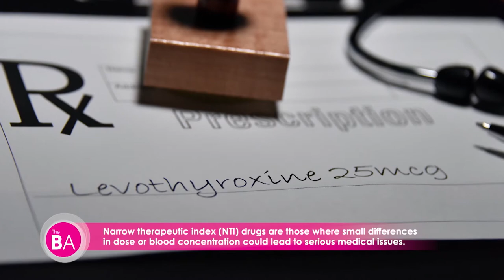The Importance of Blister Packs in Managing Hypothyroidism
Hypothyroidism — or an underactive thyroid gland — is most prevalent in older women. Having a stable thyroid is critical to help keep the body running normally. And the medicine used to treat this condition also needs to be stable.

The standard treatment for managing hypothyroidism consists of thyroid hormone replacement called levothyroxine, an oral medication taken daily to help restore the thyroid hormone to adequate levels, thereby treating the signs and symptoms. It’s measured in micrograms (mcg), as opposed to milligrams, so it is a very small amount of active ingredient. Maintaining the drug’s potency and stability is paramount.

Traditional pill bottles do not offer the protection that individually packed tablets provide. Using blister packaging, which is individually sealed with aluminum on both sides, assures patients that the strength of the last tablet consumed will be the same as the first. EUTHYROX® only come in blister packs and are just as affordable as their generic counterparts.

107335